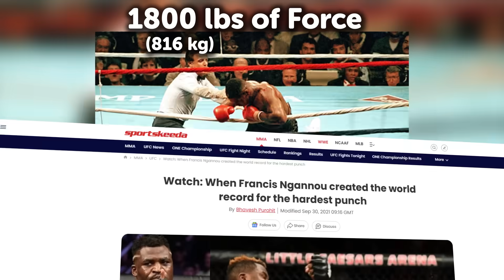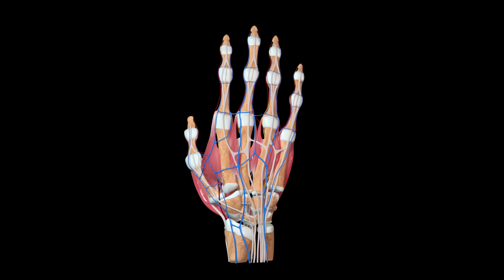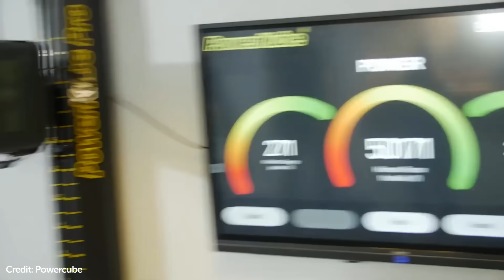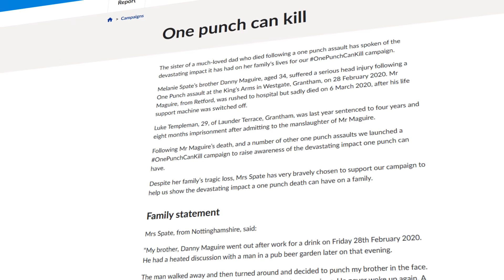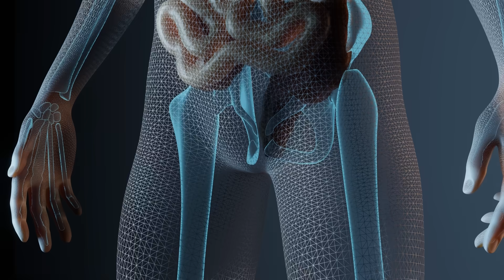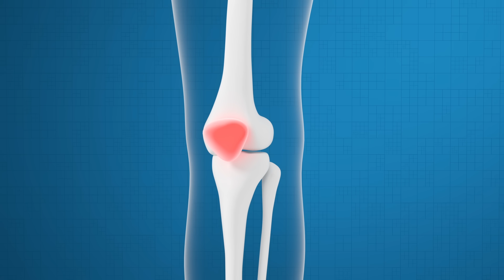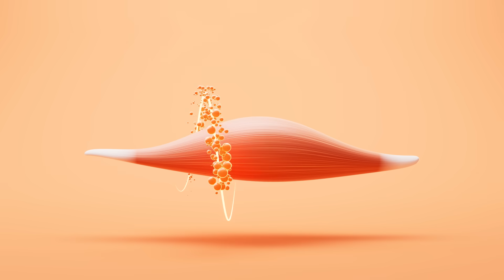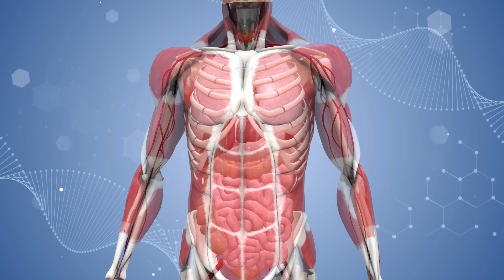How Hard Humans Can Theoretically Punch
How Hard Can Humans Theoretically Punch? | Exploring the Limits of Human Strength

Have you ever wondered just how hard a human can punch if we pushed the limits of biology, physics, and training? In this video, we dive deep into the science behind punching power to uncover the theoretical maximum force a human could generate. From analyzing the biomechanics of legendary fighters like Mike Tyson to exploring hypothetical scenarios (like breaking steel or delivering superhuman punches), we leave no stone unturned.

What is the strongest punch ever measured?
Learn about the hardest punches ever recorded in boxing, MMA, and beyond.
How much force can a human punch generate?
Discover the average punching force of humans and how it compares to elite athletes.
Can a punch kill someone?
Explore the science behind fatal punches and why they’re so dangerous.
What’s the fastest punch in the world?
Find out which fighters hold records for speed and how it impacts power.
Could a human punch break steel?
We calculate whether a theoretical maximum punch could damage materials like steel or concrete.
Why are some people stronger than others at punching?
Understand the role of genetics, training, and technique in punching power.
What happens to the body during a punch?
Dive into the biomechanics of throwing a punch and how muscles, tendons, and bones work together.
Are there limits to human strength?
Explore the theoretical boundaries of human performance based on physics and biology.

Try Perplexity Pro 10$ OFF (ChatGPT, Claude and all other models in one)
Code: QHUVNUQG

Interesting stuff I found for myself: